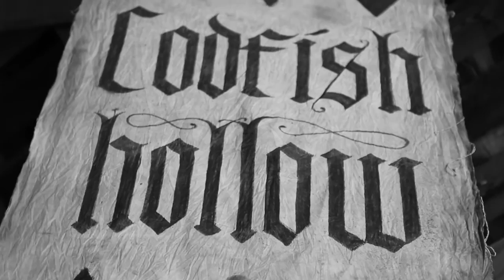Round Here- Counting Crows (Codfish Hollow Barn Maquoketa,IA on the 4th)